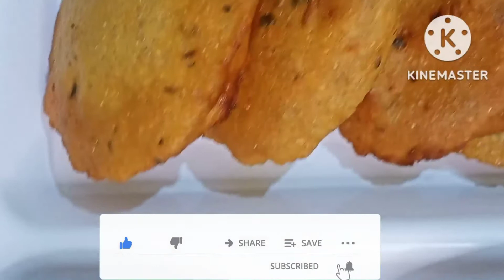मक्के के आटे की मसालेदार आलू पूरी /Makka Masala Aloo Poori /एक बार बनायेगे तो बच्चे बार बार मांगेगे